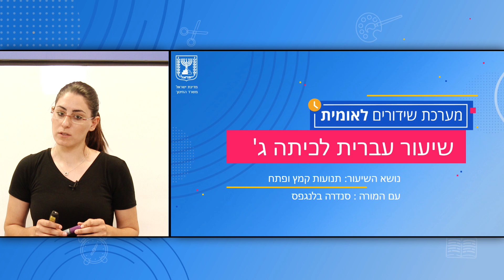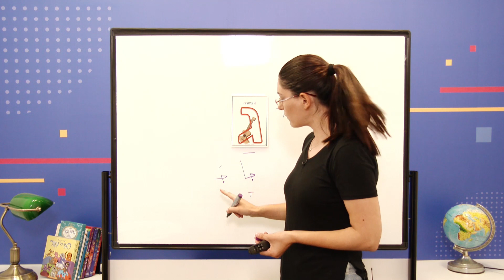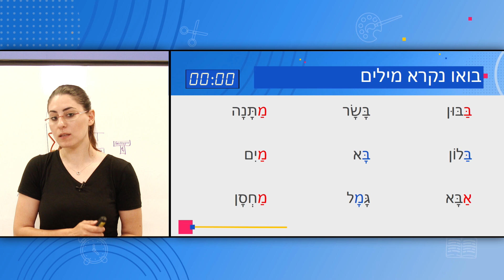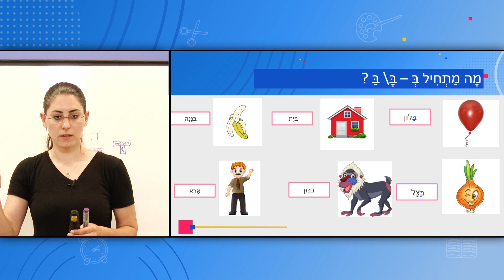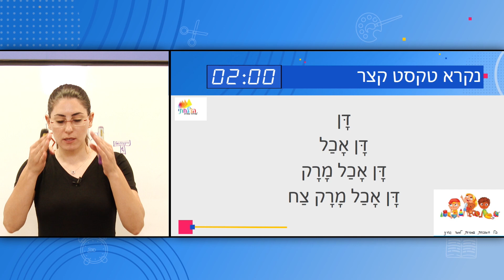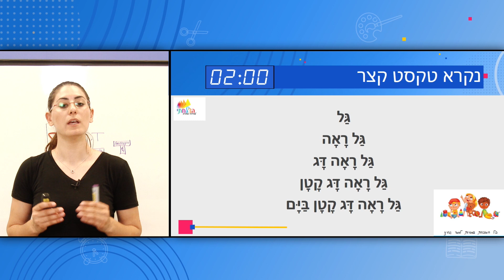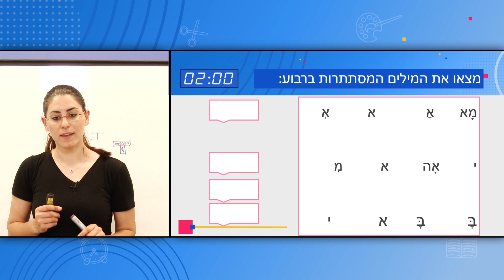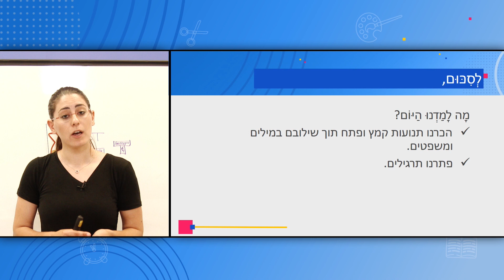الصف: الثالث، اللغة العبرية - תנועות קמץ ופתח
المعلمة: ساندرا